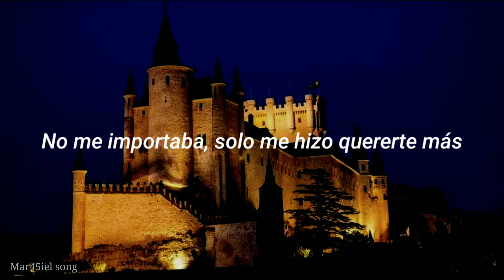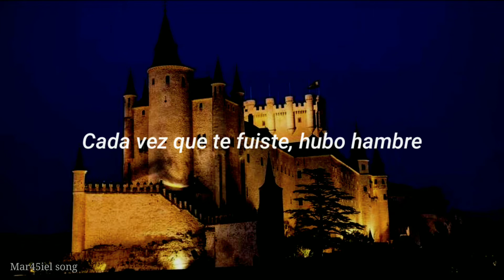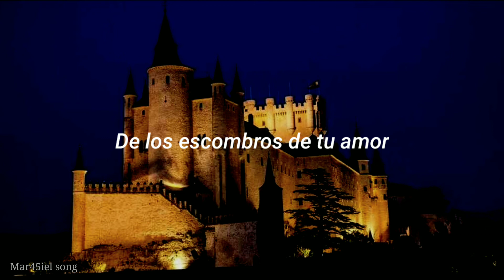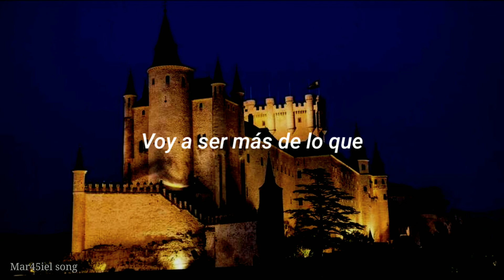Y así gente se supera a un ex ^o^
(Sub. Español)

Canción - Castles
Artista - Freya Ridings
Fecha de lanzamiento - 2018
Álbum - Love at Omeara

(Lyrics)

You learnt my love, you hit the target
You get that rush and then you walk out that door
You kept me small, that's what you wanted
I never noticed

You held my hand into the darkness
I didn't care it made me just want you more
My God your love it seems so harmless
I never noticed

And I hate that you're gone
And I hate that I don't want to let go
And I hate that you think that I'm weak
Cause I don't want to let you know

I'm gonna build castles
From the rubble of your love
I'm gonna be more than
You ever thought I was

Each time you left, there was a hunger
I felt so dead, couldn't take anymore
Losing your love, it left me stronger
I never noticed

Castles
I'm gonna be so much more than

I'm gonna be stronger than